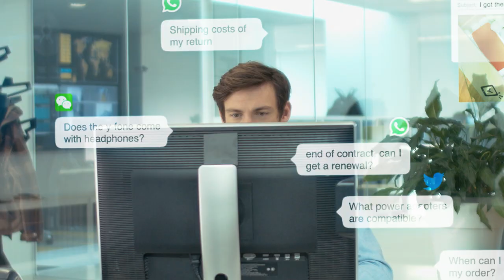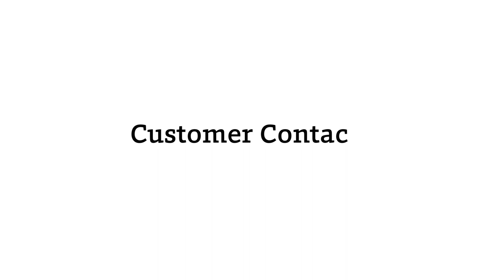CM Customer Contact via messaging apps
Customer Contact via messaging apps

The Customer Contact dashboard is a webcare tool for messaging apps which allows you to communicate with consumers who contact you via different media channels.

Use this tool to provide personal and seamless customer care on Facebook Messenger, WhatsApp, Telegram or WeChat.

SECURITY
 * One Time Passwords (OTP, 2FA, Two Factor Authentication)
 * Hybrid OTP